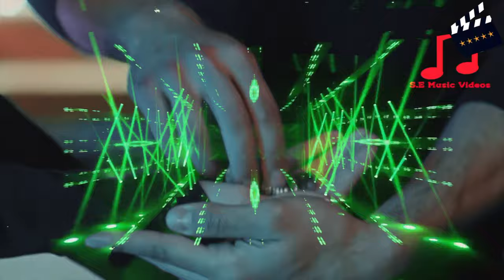اغنية مو على كيفك | جيهانغير وموجدة | مسلسل حلقة